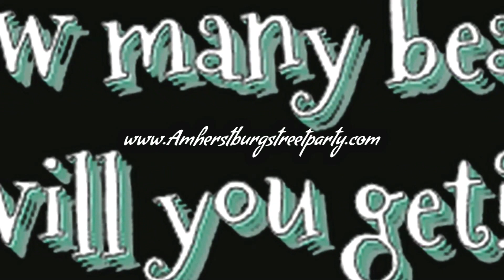Mardi Gras Street Party on Dalhousie!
2 Day Celebration!!!

Join us for the most exciting event in Amherstburg! Presented by the Amherstburg Chamber of Commerce.

We are bringing the New Orleans Bourbon Street experience to town!

Mark your calendar because you won't want to miss it!

Create your craziest Mardi Gras costume!
Beads, Beads and more Beads!!!

We are shutting down Dalhousie, Richmond and Murray streets!